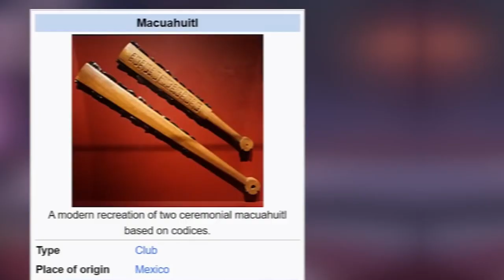GOD OF WAR RAGNAROK AINDA NÃO ACABOU !! Entenda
DLC god of war ragnarok, entenda o porque acreditamos que terá continuação a franquia god of war !!